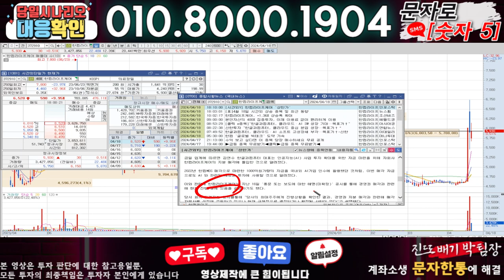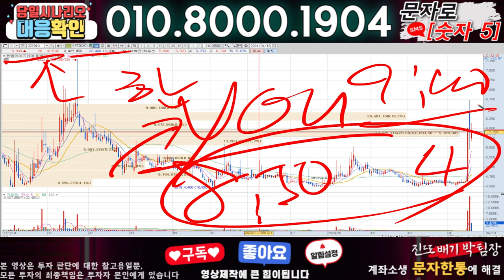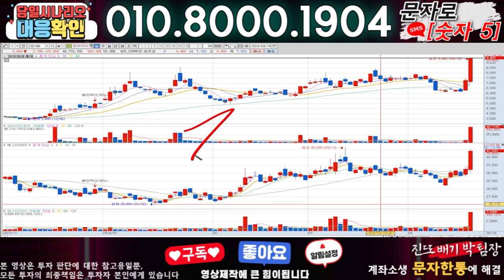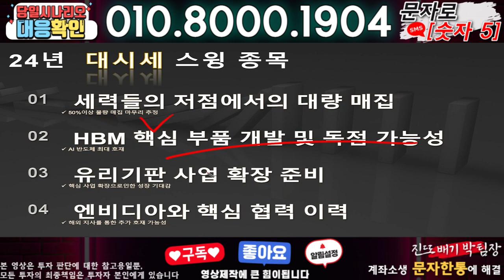한컴라이프케어 ) 3분전 기습속보-공식입장발표!! 무슨일인가?